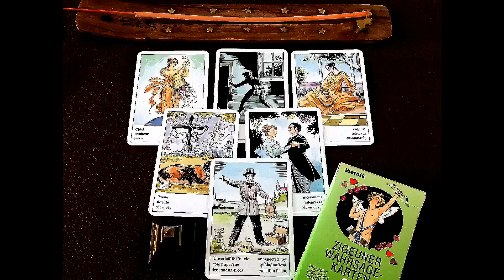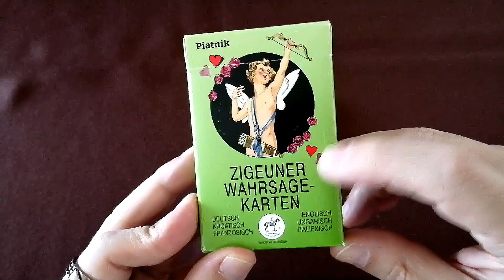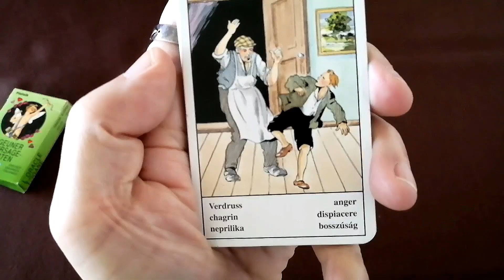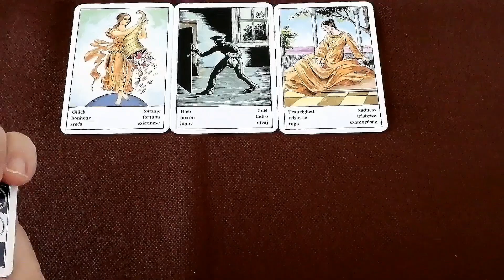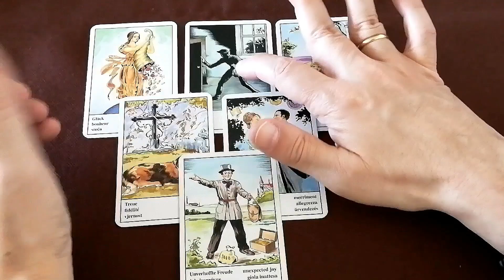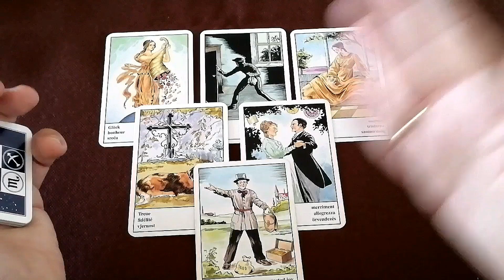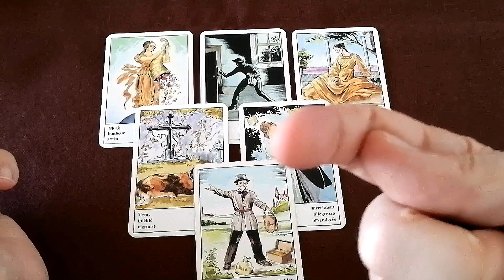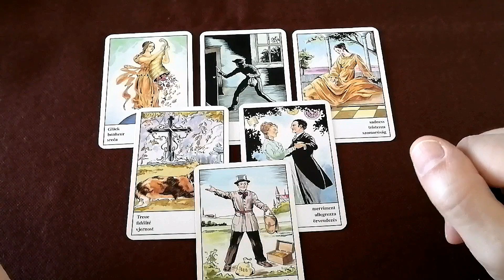LECTURA DE CARTAS CON EL ORÁCULO ZIGEUNER (GITANO) - ¿DEBERÍAS ACEPTAR ESA OFERTA DE TRABAJO? 🤔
En esta lectura de cartas contestamos a una consultante que quiere saber si sería bueno para ella aceptar una oferta de trabajo de una empresa que es la competencia directa de la empresa para la que está trabajando ahora.

Mazo de cartas del vídeo ► Oráculo Zigeuner (Gitano), de la editorial Piatnik.

Aprende a leer el Tarot como hacemos nosotros, ¡sin memorizar significados!